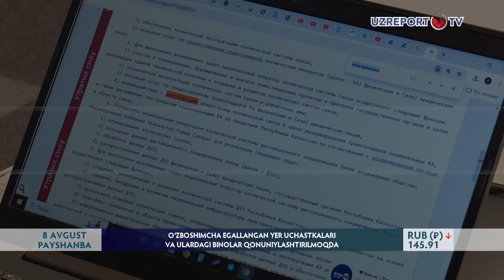O‘zboshimcha egallangan yer uchastkalari va ulardagi binolar qonuniylashtirilmoqda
Oldingi dasturlarimizda O‘zbekistonda “O‘zboshimchalik bilan egallab olingan yer uchastkalariga hamda ularda qurilgan binolar va inshootlarga bo‘lgan huquqlarni e‘tirof etish to‘g‘risida”gi qonun imzolangani haqida xabar bergan edik. Mazkur hujjat tarixiy ahamiyatga ega bo‘lib, u 3,8 milliondan ortiq fuqaroning 493 ming gektarlik yer uchastkalari uchun kadastr olishiga xizmat qilishi kutilmoqda.  Endilikda yangi qonun qanday ishlaydi, bu borada fuqarolarning ishtiroki qay darajada bo‘ladi?